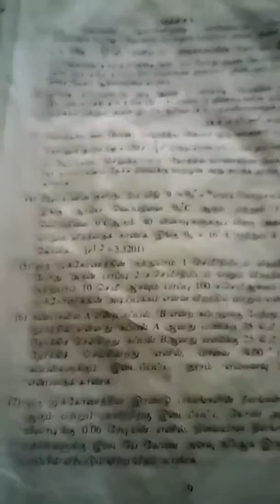+2 Differential calculus Tamil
Sum